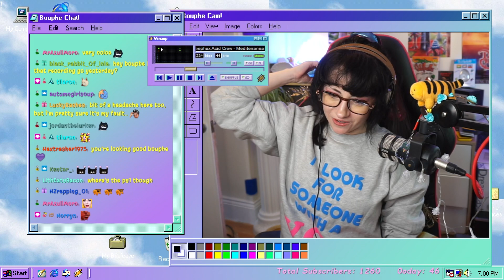GTA 5 is coming back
Bouphe and Osie have some spoilers for the Yogscast main channel videos.